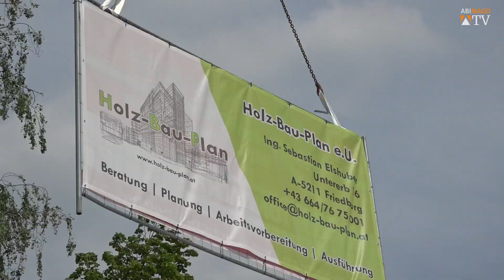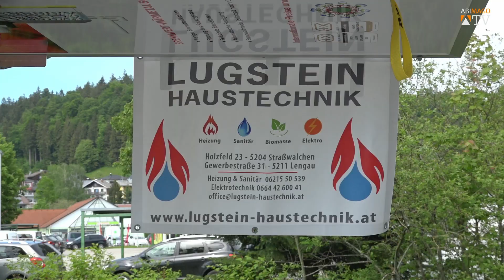Kunst, Kulinarik und Wirtschaftsmesse Friedburg 2024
Die Regionalmesse in Friedburg. Auf dem Schulgelände zeigen verschiedene Aussteller ihre Produkte und regionale Künstler ihre Kunstwerke. Freuen Sie sich auf ein spannendes Interview mit dem Maler Günther Pointinger vom Riesenmuseum und weitere Gespräche mit Ausstellern.